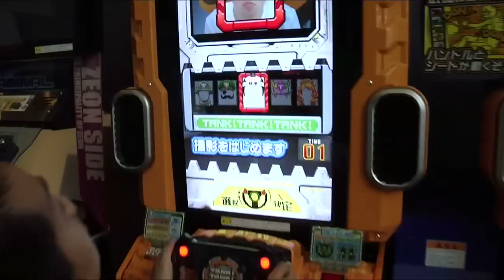GirlGamer Exclusive Tekken 6 Interview & Namco Bandai Office Visit: Tokyo Game Show 2009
Just in time for Tekken 6's release, Girl Gamer's Hailey Bright & Ciji "StarSlay3r" Thornton visit the Namco Bandai World Headquarters in Tokyo, Japan to interview Katsuhiro Harada, Producer for entire current Tekken Series, get a hands-on the new Tekken 6 Wireless Arcade Stick, and check out some new arcade games.